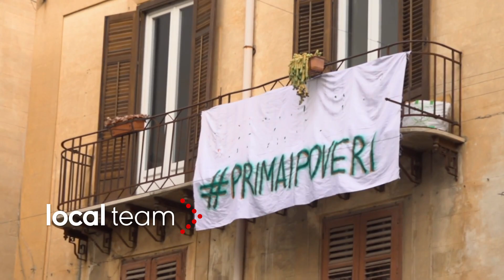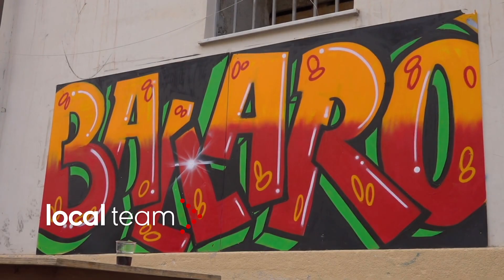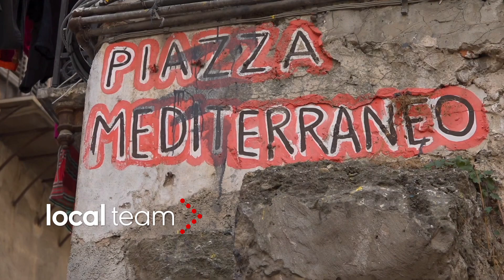Salvini al mercato di Ballarò: si radunando i contestatori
Contestatori in piazza a Palermo dove è atteso l'arrivo di Matteo Salvini per una visita al mercato di Ballarò.